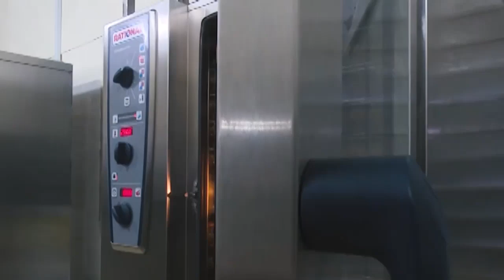Sobresale CPA 26 de Julio por diversificación productiva y aportes comunitarios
La Cooperativa de Producción Agropecuaria “26 de Julio” del municipio de Abreus, sobresale por la diversidad productiva y sus aportes a la comunidad. Estos resultados son posibles gracias al compromiso de sus asociados y a la adecuada implementación de varios proyectos de desarrollo local.